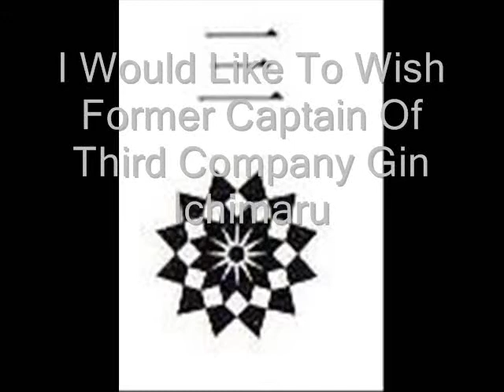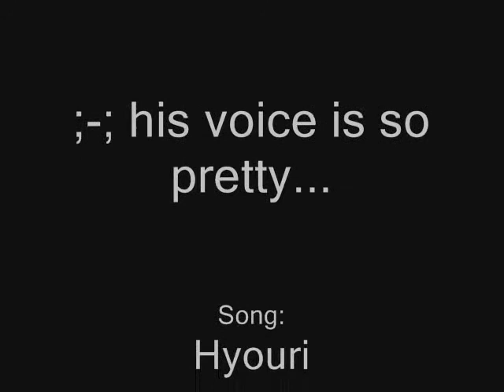Hyouri- Gin Ichimaru ~.:Ichimaru Birthday Video:.~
O3O HAPPY BIRTHDAY ICHIMARU-TAICO!~